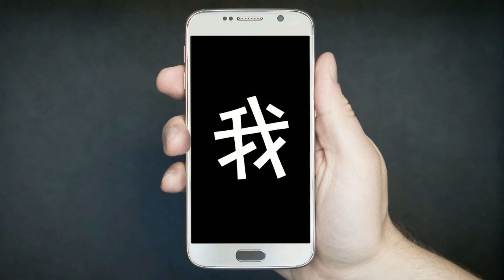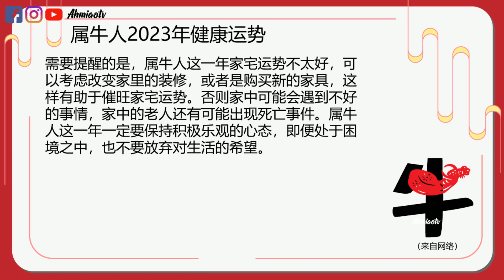属牛人2023年运势 | 2023十二生肖癸卯兔年运程 | 新加坡马来西亚香港台湾华人必看 | Ahmiao Tv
2023年属牛人运势表现一般，无法得到吉星的照耀，想要在生活和职场中取得好的成绩，必须要依靠自己的努力。属牛人今年可以借助对宫生肖的吉星帮助，这样才能让生活显得更加顺遂一些。属羊人是属牛人对宫的生肖，而属羊人今年可以得到三颗吉星的助力，分别是“华盖”、“天解”，以及“三台”。不过对于属牛人来说，吉星的力量不是很大，想要转运还是要靠自己多加努力